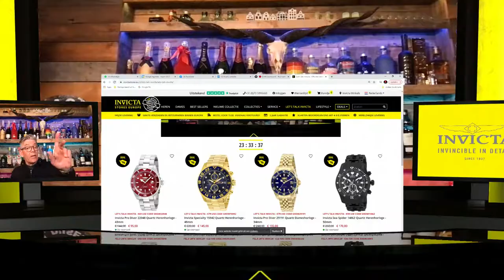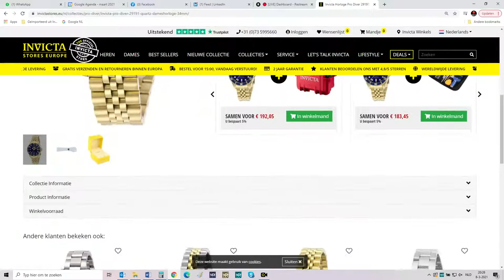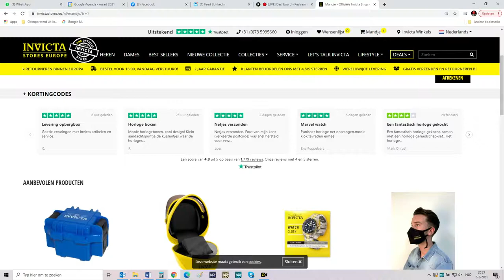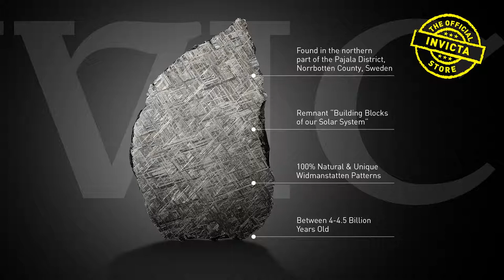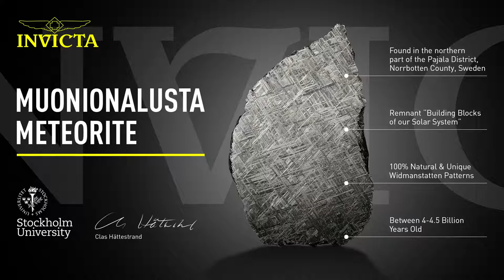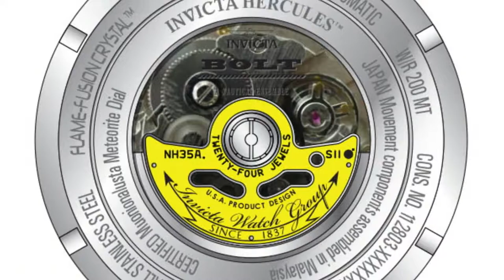LET'S TALK INVICTA in English with CEO Wim van Buul of Invicta Watch Europe 08-03-2021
Watch the best live show about our INVICTA brand, which can be seen weekly on Mondays from 8 p.m. on YouTube, Instagram, Twitter & Facebook! Don't miss out, there will be great offers and the best ins and outs about Invicta.